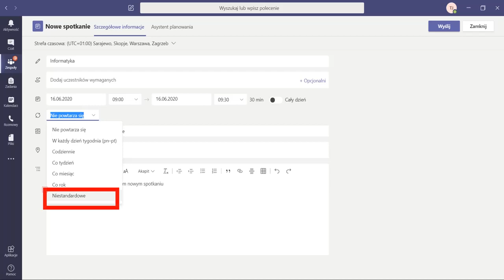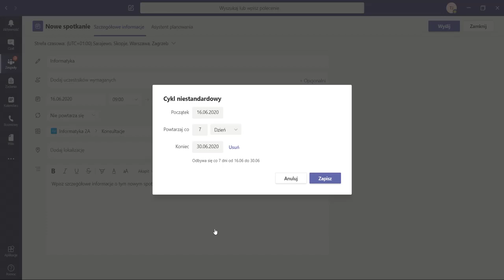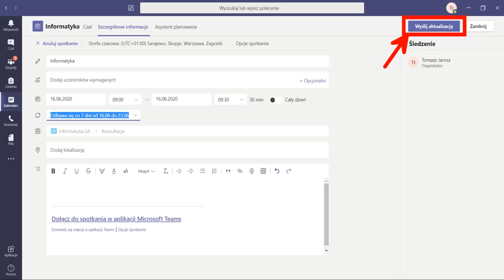👨🏻‍🏫 Microsoft Teams 🌀 Cykliczne spotkania do daty granicznej 📅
Planowanie spotkań cyklicznych w Microsoft Teams do ustalonej daty granicznej 🎯